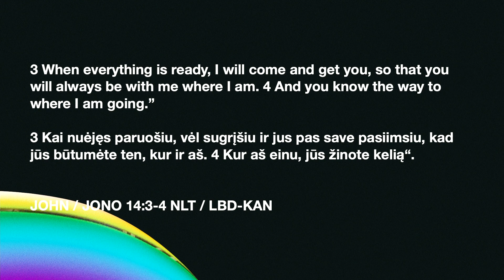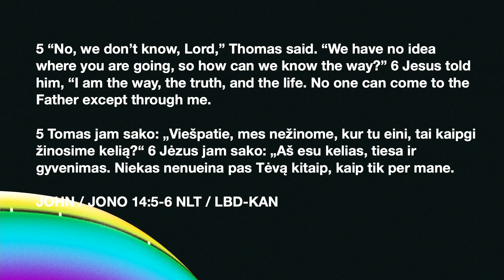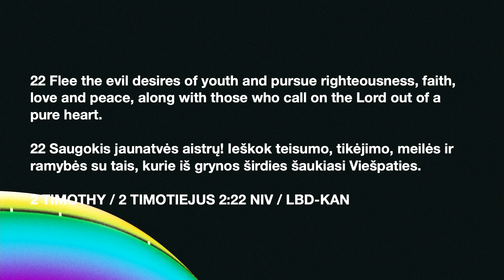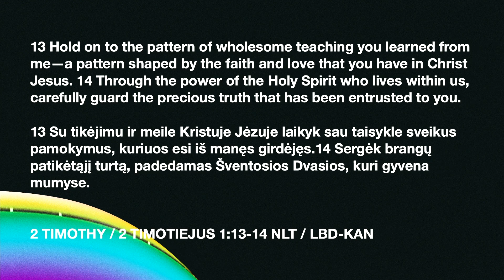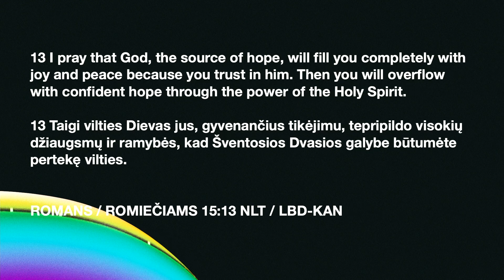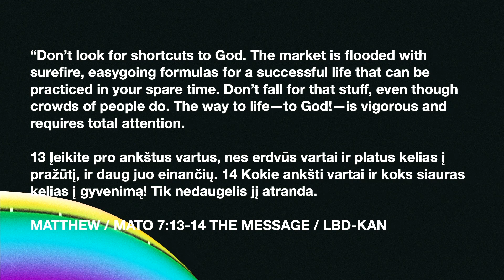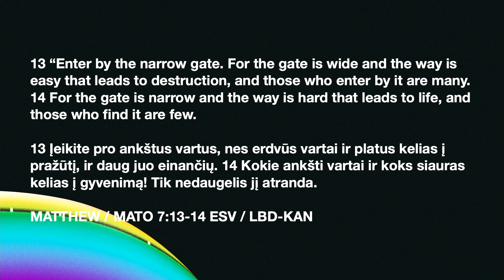I AM | The Way, The Truth & The Life | Lithuanian | Journey Church Vilnius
Speaker: Pastor Tanya McKinley

Welcome to Journey Church!

We want to pray and celebrate with you!

Follow along with today’s message in the YouVersion Bible
App! Make sure to save it!